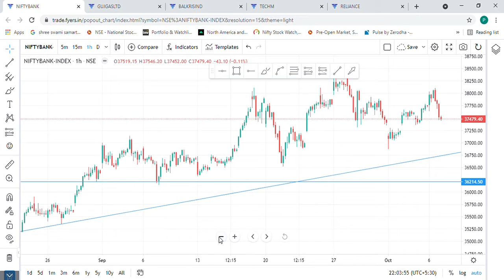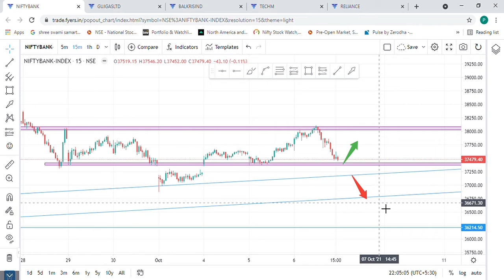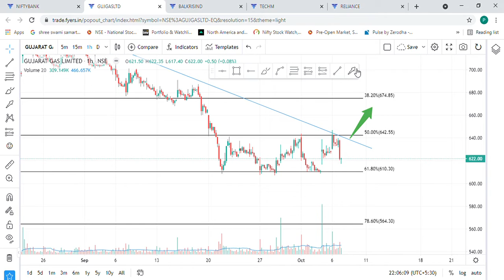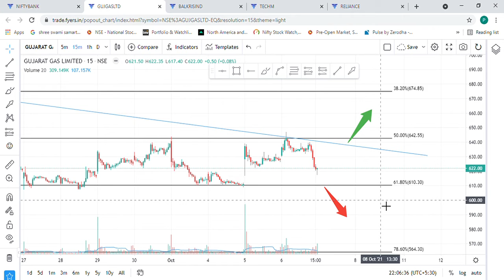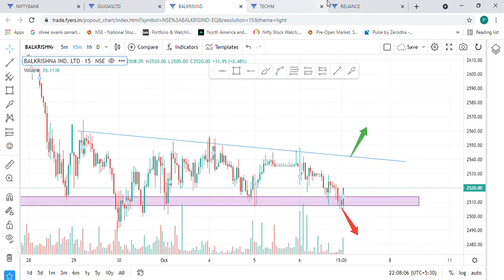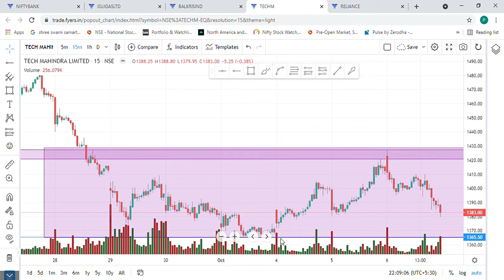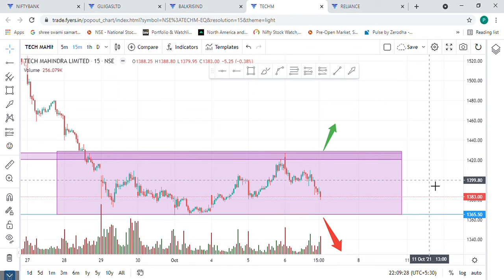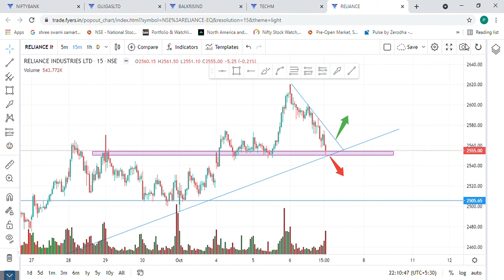INTRADAY ANALYSIS for 7th OCTOBER | BANK NIFTY & TOP STOCKS | PATTERNS, ZONES & TARGETS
Intraday analysis for tomorrow of BANKNIFTY and Top Stocks which are expected to give a decent move. Trade with conviction and calculated risk. Wait for a proper candlestick fomation and enter. Your support means a lot to us.

BANK NIFTY
GUJARAT GAS
BALKRISHNA IND.
TECH MAHINDRA
RELIANCE